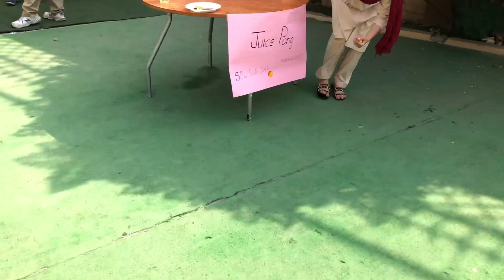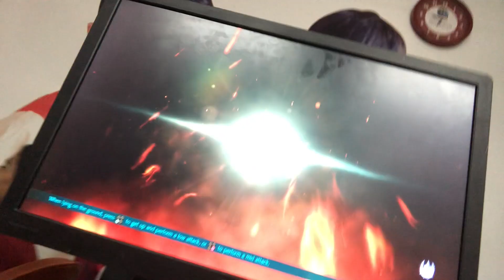College Shenanigans || Roots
Lack of equipment leads to sasti videography. Please appreciate my creativity at least tenks bye 😔.